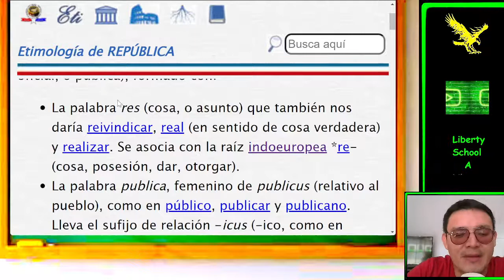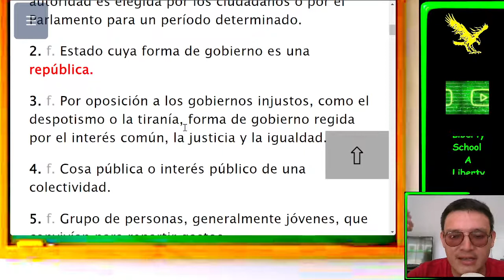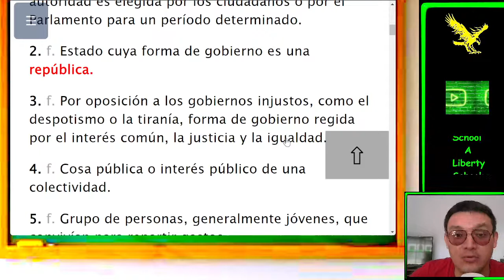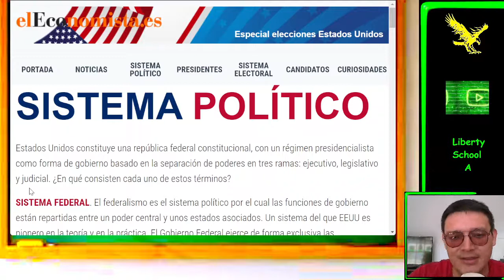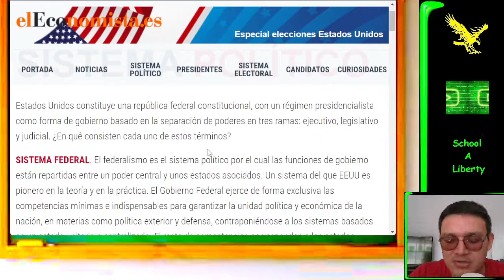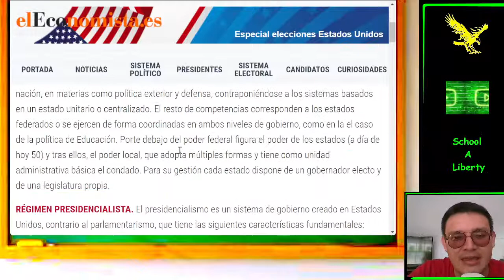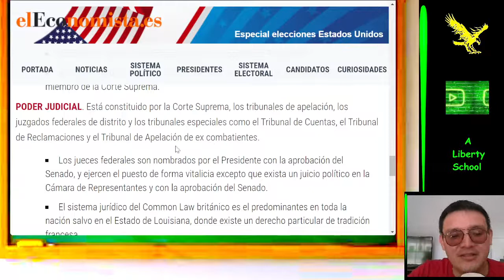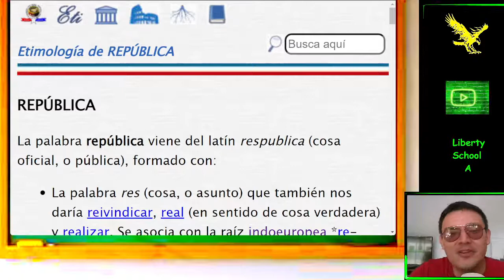República - etimología y definición.